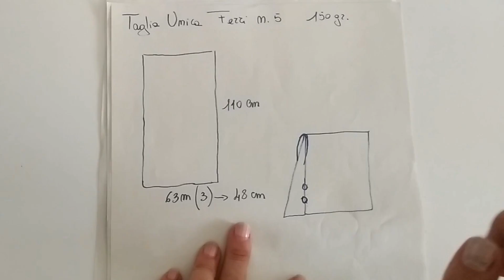TUTORIAL Scuola di maglia Lezione 2 Poncho Mantella Silvana - Lavorare ai ferri spiegato passo passo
Ciao a tutte e a tutti!
Con questo tutorial prosegue con la seconda lezione la serie "Scuola di Maglia" per imparare ad utilizzare i ferri. Nel video è spiegato il metodo per realizzare questo fantastico poncho-mantella. Un solo punto da imparare che si ripete su ogni ferro. E non ci sono nè aumenti nè diminuzioni!!

Si può dire che anche chi non ha mai lavorato ai ferri può seguire il video perchè è spiegato passo passo... si potrà così realizzare facilmente un capo bello, caldo e comodo!

E' sviluppato in taglia UNICA, occorrono 150 grammi di lana Alpaca Fine o equivalente ed i ferri dritti n. 5 (ATTENZIONE = per errore all'inizio del video è stato riportato ferri n. 6!!!)

oppure potete farlo attraverso il nostro numero wapp + 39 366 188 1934

A voi.. buon divertimento!